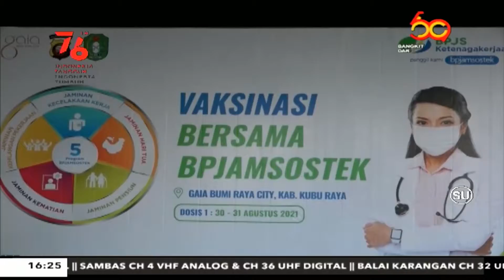30 agustus 2021 BPJS KETENAGAKERJAAN LAKSANAKAN VAKSINASI MASSAL